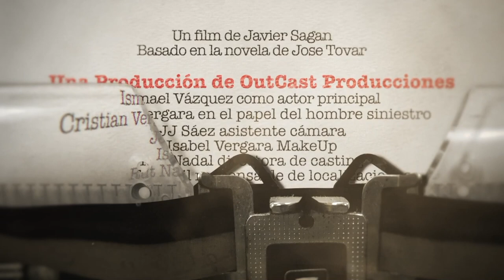Contra el espejo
“Contra el espejo”, un book trailer inspirado en mi tercera novela dirigido por Javier Sagan.
Rodado en el paraje natural protegido Serra del Sit-Sierra del Maigmó, Petrer.
Mención especial a todos cuantos han hecho posible este corto: Javier Sagan, máximo responsable de OutCast Producciones; Ismael Vázquez Mora en el papel principal; Cristian Vergara como hombre siniestro; Isabel Vergara López, maquillaje y estilismo; J. J. Sáez, atrezzo; Rut Celeste, casting; Miguel Aracil Amat, localización de exteriores; y Jose Tovar, producción.
“Contra el espejo”, un trhiller psicológico YA disponible en las mejores librerías. Ediciones Letradepalo.